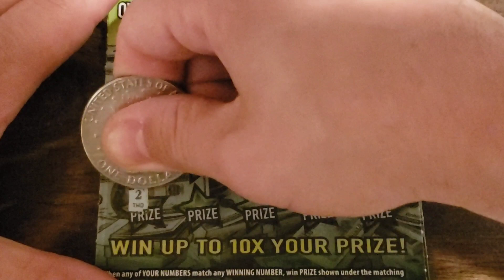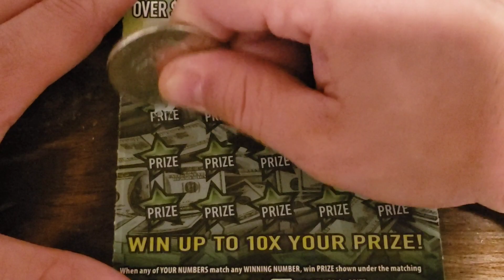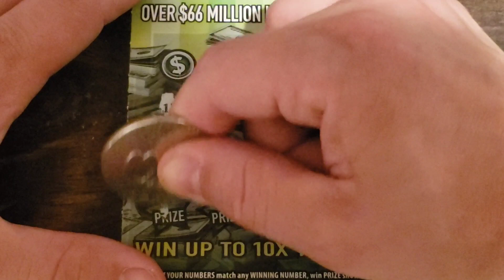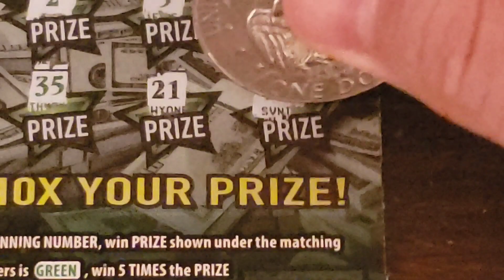Wednesday EXTREME GREEN scratch off tickets.